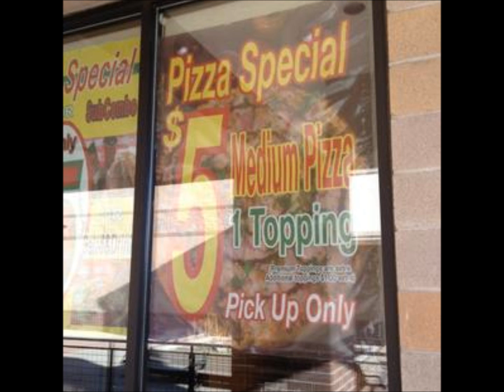Denver 2012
A photo slideshow of the adventures in Denver/Aurora in June of 2012